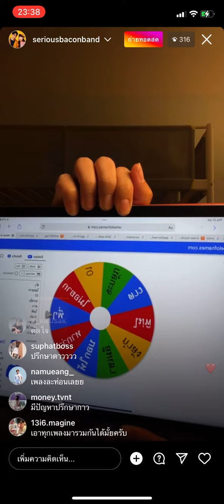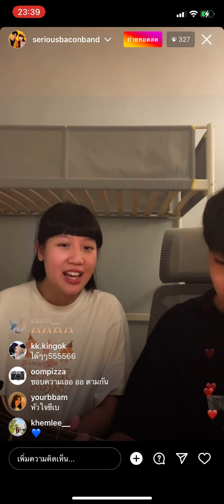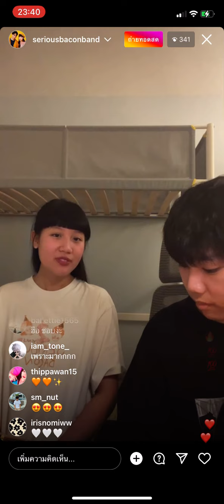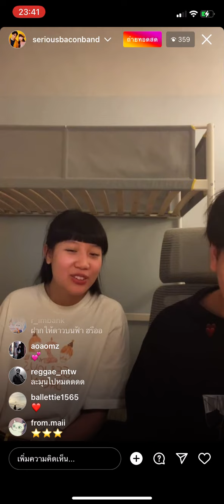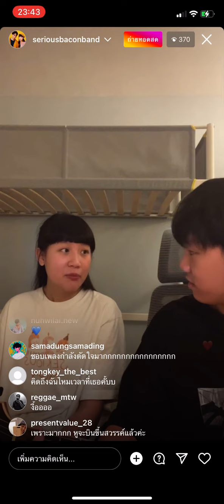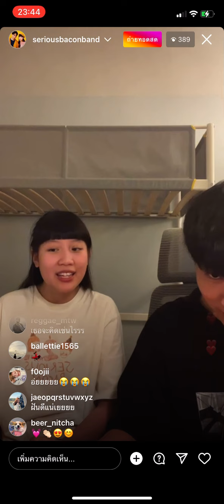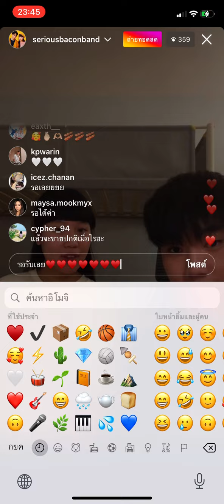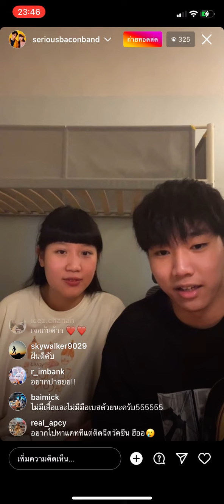Medley เพลง SERIOUS BACON – SERIOUS BACON (Live)